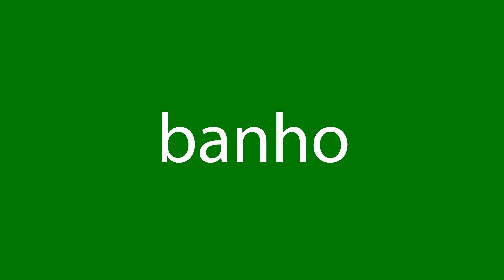Como dizer banho em inglês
Como se diz corretamente banho em inglês? Ouça conosco.
Qual é a tradução correta da palavra banho do português para o inglês? Fale como os americanos. Além disso, como escrever corretamente a palavra bath?

Obrigado!